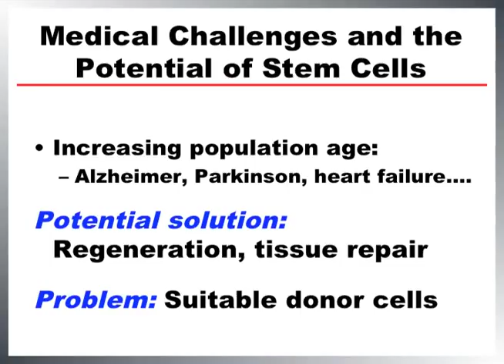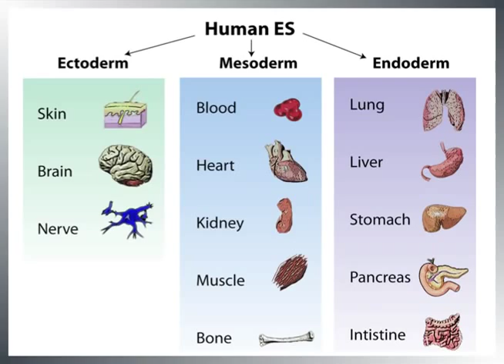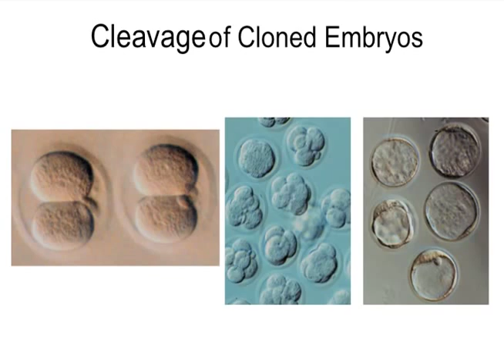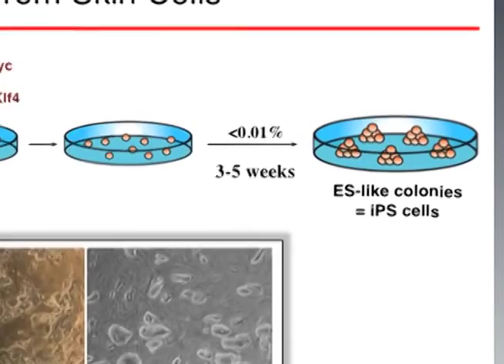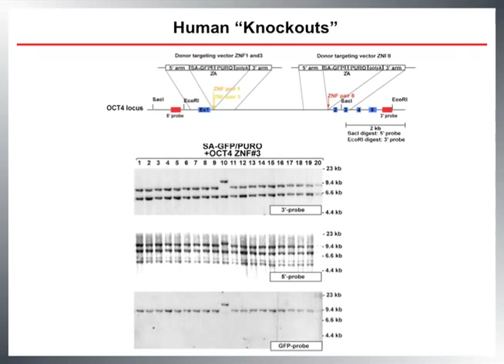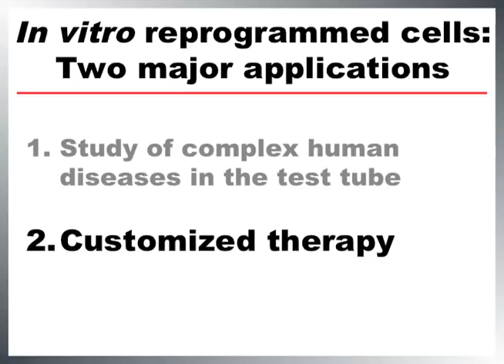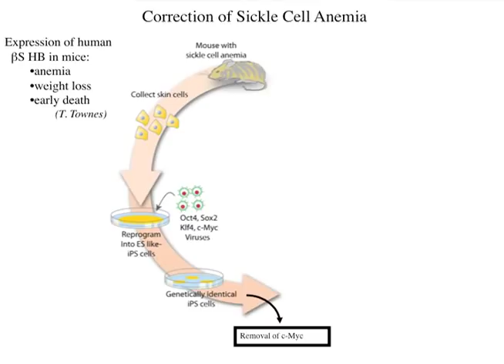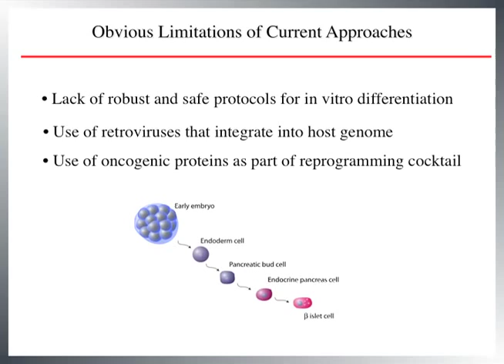Jacob Hanna - General audience lecture about " Pluripotent Stem cells and Human Diseases"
Lecture given to friends of Weizmann Institute of Science in NYC in 2009 by Dr. Jacob Hanna, explaining reality and goals of induced pluripotent stem cell (IPSC) research.